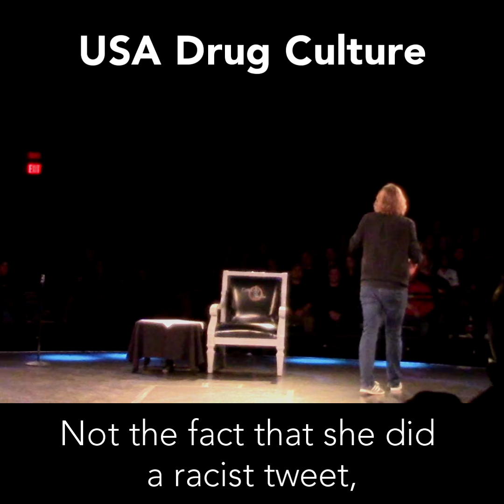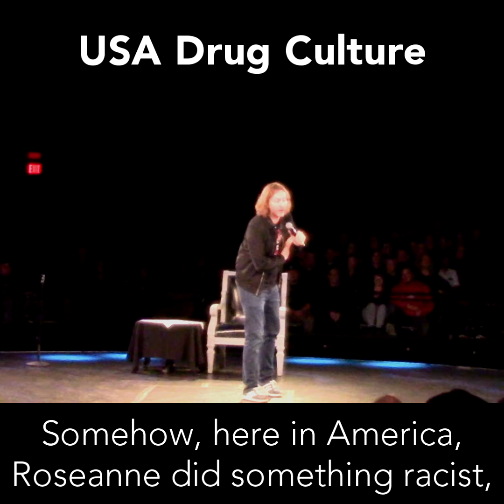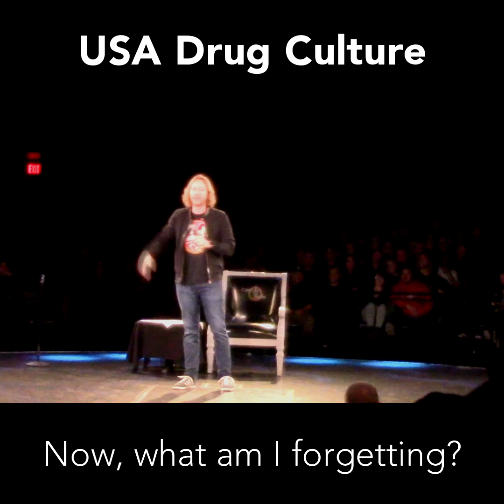American Drug Culture - JJ Whitehead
JJ Whitehead Live at The Celebrity Theater, Phoenix

"It is a beautiful sight to see the nod of of recognition with the roar of laughter" The List